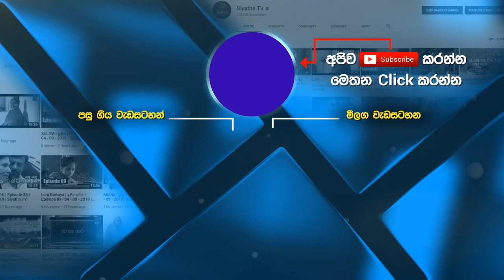Sanda Madale Sita | Maureen Charuni | 7 NOTES | Siyatha TV | 01 - 01 - 2020